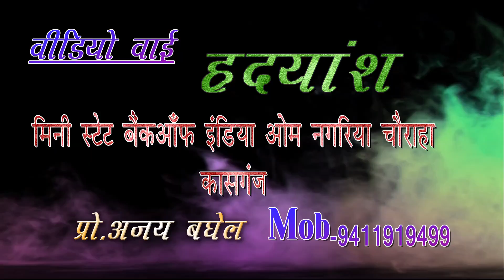घुस आई महलन में गुजरिया सतीश शास्त्री के झटके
Singer:- Satish kumar Shastri
Writer:-

Music Label & Copyrights :- Desi Tune
Thanks Everyone for Watching Our New Latest Most Popular dehati Songs, dehati nach geet2023. We Will Provide Best lokgeet Songs Of All Time.
We Hope You Guys Will Love This New Most Popular dehati lokgeet Song With Your Price Less Support.